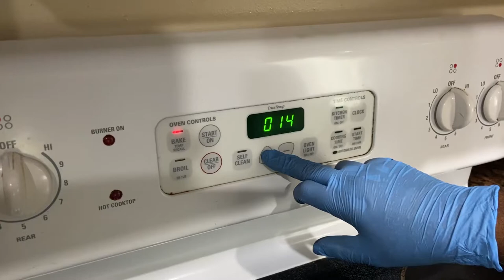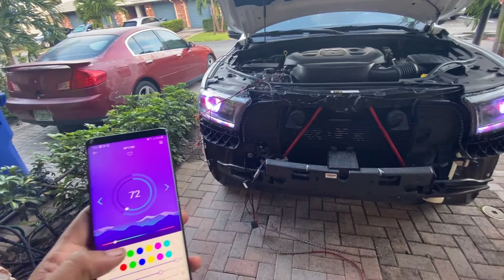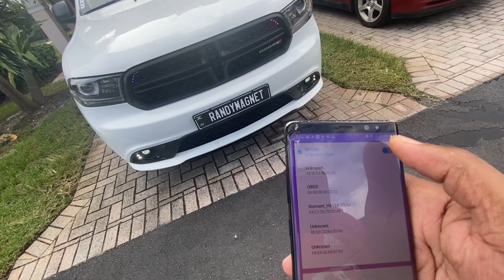DIY Flow Series Headlight kit full installation on a 2018 durango | Lighting Trendz Review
took a leap off faith and decided to mod my own lights with the lighting trendz flow series kit instead of paying $1500 to have them done, it took a few hours to complete but was totally worth it.

SHOUT OUT TO MY BROGADZ !!!

LIST OF STUFF YOU MAY NEED:

Pry tool/ flat head screwdriver
Dreme
Epoxy adhesive
Butyl sealant
Oven
Beading wire

List of mods and more below

1. Brake and Accelerator Pedal Cover
2.Carbon Fiber Dashboard Meter Panel Frame Cover
3. Carbon Fiber Interior Door Handle Panel Cover
4. Carbon Fiber Inner Door Handle Cover
5. Steering Wheel Larger Paddle Shifter Extension Covers
6. Steering Wheel Base Lower Decor Cover
7. Steering Wheel Base Upper Decor Trim Cover
8. Carbon Fiber Central Control Gear Shift Panel
9.  Interior GPS Navigation Panel Frame Cover
10. Fiber LED Strip
11. Carbon Fiber Window Lift Switch Cover
12. Start/Stop Push Start Button Cover
13. Carbon fiber dashboard air vent cover
14. Carbon Fiber Style Leather Door Sill Protector
15. NOS Nitrous Oxide Bottle Pillow
16. Center Console Armrest Box Cover
17.Govee Interior Car Lights with Smart App
18. Cigarette Lighter Splitter
19. Spin Engine Start Stop Button Cover
20. Carbon Fiber Steering Wheel Cover Trim
21. Carbon Fiber Gear Shift Knob Cover
22. radio turn button Covers

Bonus items
1. Carbon Fiber 4 Doors Panel Decor
2  Carbon Fiber Roof Air Vent Cover
3. Carbon Fiber Rear Roof Air Conditioning AC
4. Rear Seat armrest Cup Holder Cover

Door handle CF Covers

NOS Bottle Pillow

Pedal Covers

Fitness Riddim instrumental

Work out riddim instrumental

Chinkey k riddim instrumental